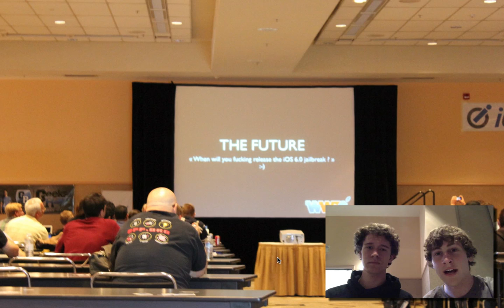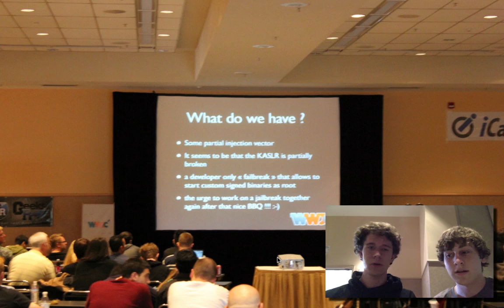iOS 6, 6.0 Untethered Jailbreak Info Pod2G JailbreakCon 2012